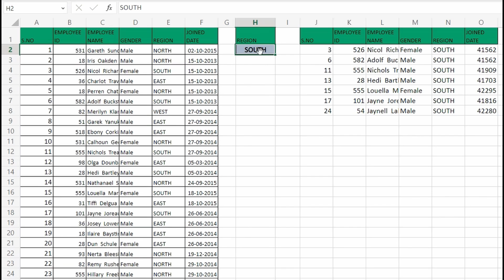SUPER TIME SAVING FILTER TRICK -29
The FILTER function allows you to filter a range of data based on criteria you define.
Fallow my channel for more tips and tricks...